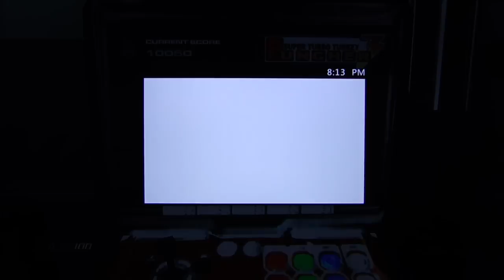Doom 3 BFG Edition playthrough pt2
This is my playthrough of the original Doom 3 campaign in the newly-released Doom 3 BFG edition, with live commentary.